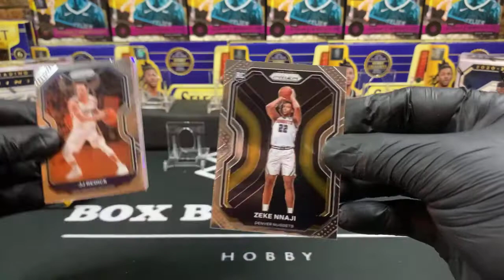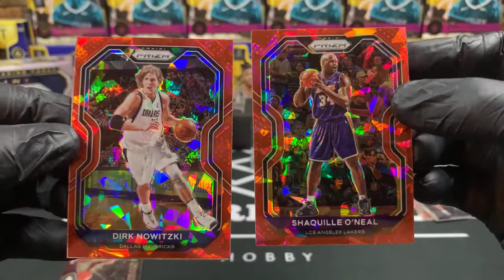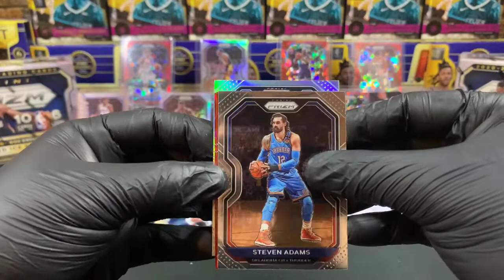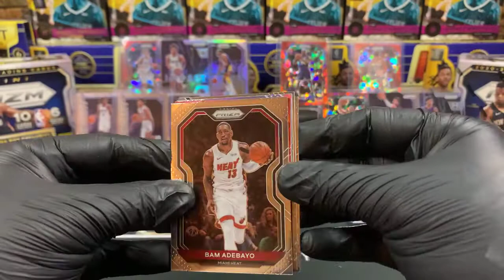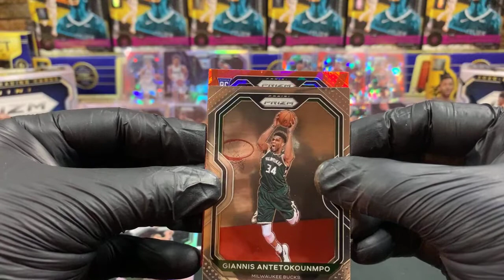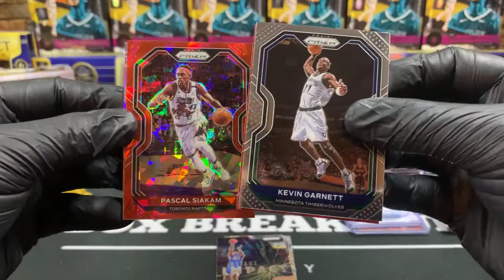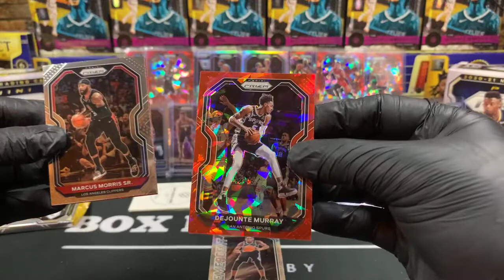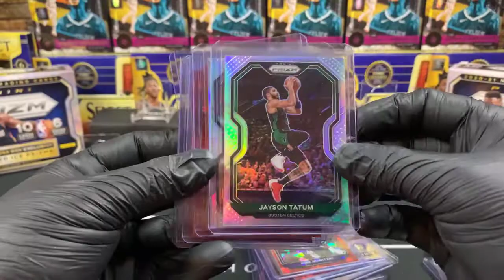Box Break Hub #146 | (3) Prizm Mega Target